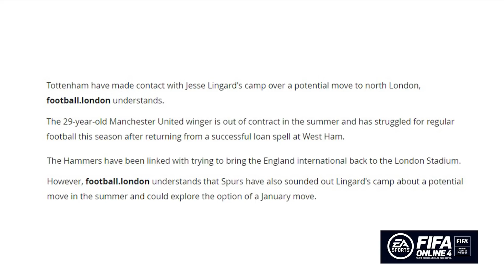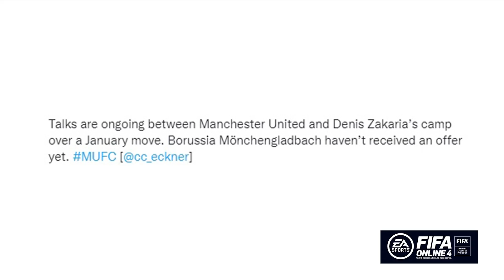[5 นาทีปีศาจแดง 12-01-22] - ข่าวแมนยู - แฟนคลับคอนเต้อย่าเพิ่งหมดหวัง โอกาสยังมี - อัพเดตข่าวซื้อขาย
👕 สั่งเสื้อลาย Dreams INBOX ได้ที่เพจ Red Store นะครับ

🟣🔵 [Ad] ซูซูกิปลดล็อกทุกเงื่อนไขส่งท้ายปี กับแคมเปญพิเศษ SUZUKI DEAL D DAY(ซูซูกิ ดีล ดี เดย์)
ออกรถซูซูกิทุกรุ่นวันนี้ ผ่อนอีกทีปีหน้า สนใจสอบถามรายละเอียดเพิ่มเติมได้ที่โชว์รูม รถยนต์ซูซูกิ ทั่วประเทศ หรือที่

 🕹⚽️ [Ad] ร่วมโหวตนักเตะยอดเยี่ยมแห่งปี 22TOTY พร้อมรับของรางวัลฟรี!!
ตั้งแต่วันที่ 11 - 17 มกราคม 2565 นี้เท่านั้น

[Ad] INS. มากกว่าเสื้อยืดธรรมดา ใส่สบาย ดูดี
มี 7 สี จัดเต็มให้เลือกสรร ตัวละเพียง 129 บาท
ซื้อครบ 5 ตัว ส่งฟรี

แต่สำหรับใครที่ชอบลุ้น
จัดกันได้กับกล่อง Mystery Box สุ่ม 5 สีในกล่องหรรษา / 5 ตัวเพียง 649 บาท พร้อมแถมอีก 1 ตัวเป็น 6 ตัว

📱 Tier 1 Openchat ห้องแชทชาวผีแดง รู้จักเพื่อนใหม่ คอเดียวกัน คลิกเลยที่